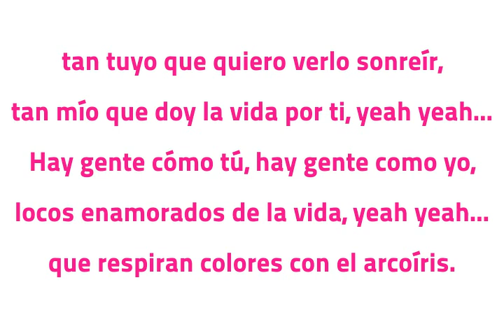Genfest 2012 - ONE Official music - "Abracemos el mundo"